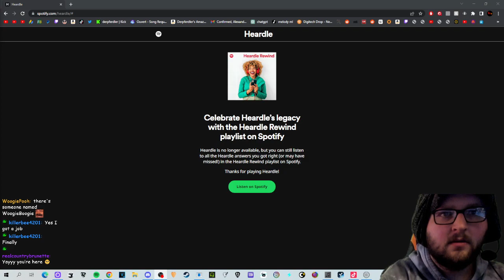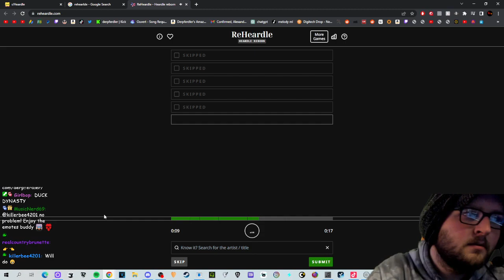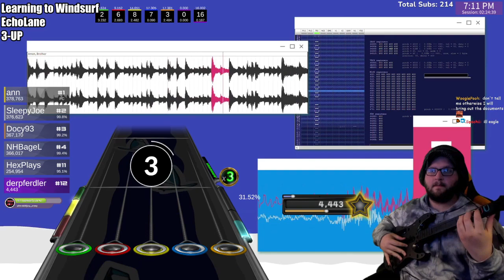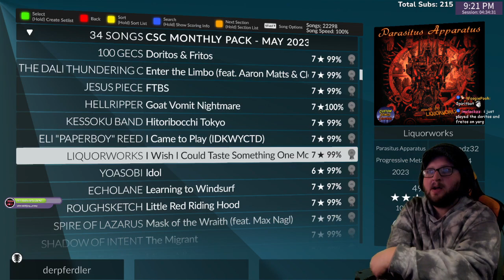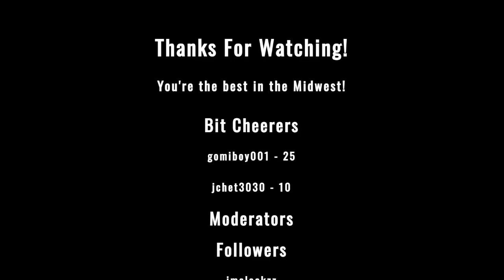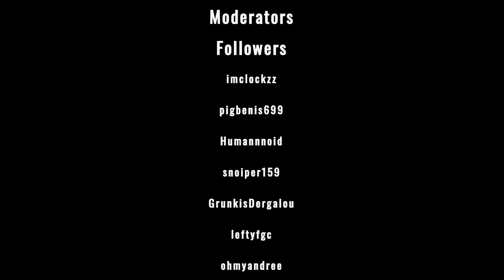The May 2023 CSC Stream Where I Played The Periphery Album ~ May 9, 2023